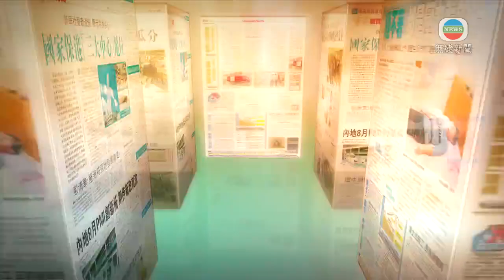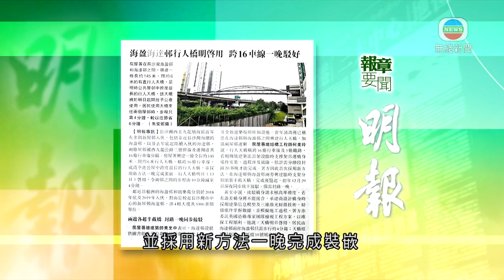8月12日 報章要聞(一)